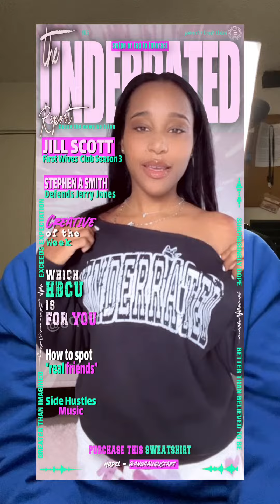Alcorn State University Golden Girls Majorettes of March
Alcorn State University Golden Girls